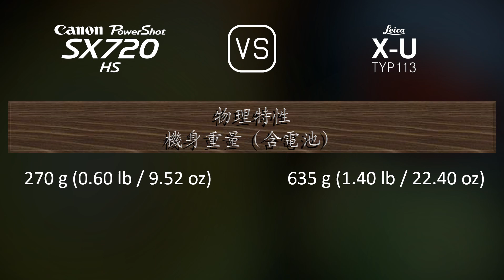Canon PowerShot SX720 HS 與 Leica X-U (Typ 113) 的規格比較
本片是 Canon PowerShot SX720 HS 與 Leica X-U (Typ 113) 的功能概述和規格比較 (comparison of specifications)，希望對您有所啟發。感謝您的支持。

00:25 推出
00:33 機身
00:40 影像感測器
01:01 影像
01:16 光學與對焦
01:55 屏幕
02:13 攝影功能
03:06 錄像功能
03:20 儲存
03:24 連接性
03:49 物理特性
04:07 雜項